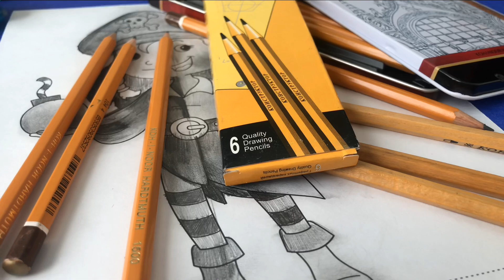КАК ВЫБРАТЬ КАРАНДАШИ ДЛЯ РИСОВАНИЯ ! ДОРОГИЕ vs ДЁШЕВЫЕ ? КАНЦЕЛЯРИЯ!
Привет всем !
Меня зовут Кристина, я всех приветствую   своей мастерской !

Сегодня я буду сравнивать карандаши разного производителя, сравним ДОРОГИЕ и ДЕШЕВЫЕ карандаши !

Давайте узнаём какие из них лучше ! И что стоит покупать ???
Интересно узнать ? Тогда приятно просмотра !

скейтч рисунок творчество кристина кристовских